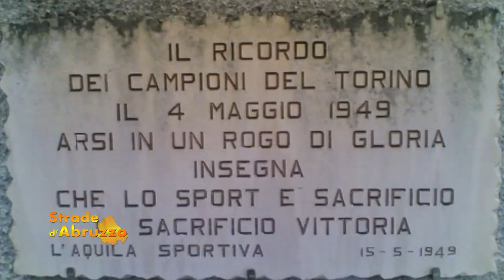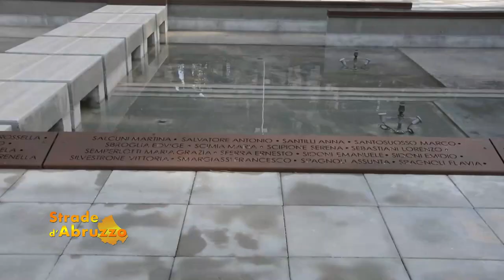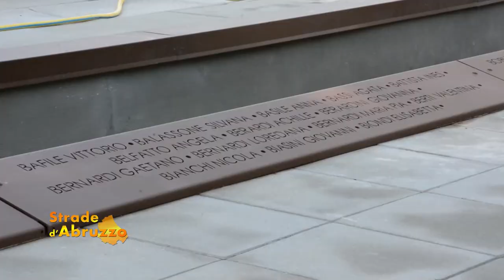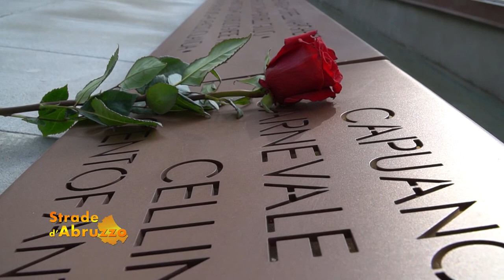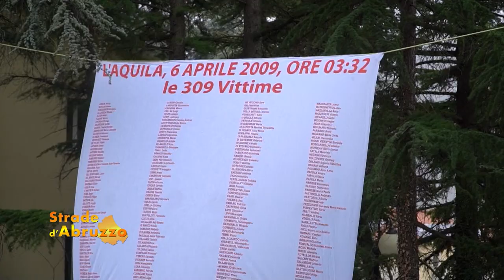Strade d'Abruzzo - L’Aquila, pedalando con il sindaco Biondi